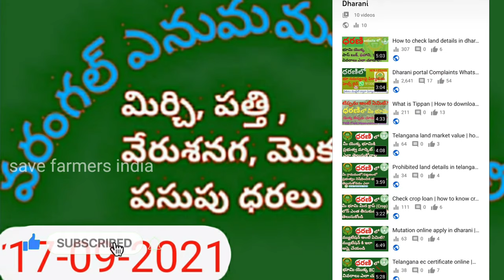today market news | warangal enumamula market rates | save farmers india